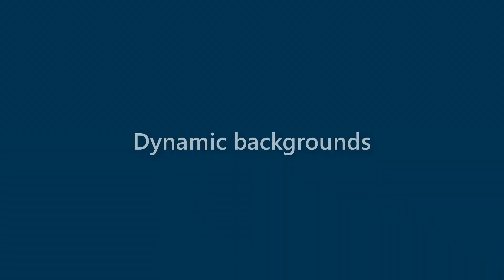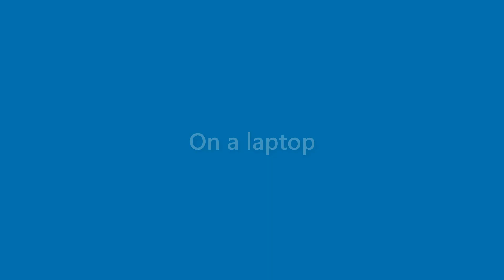Wallace Sykes - appearance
Name Look - Wallace Sykes - appearance. In this video we present "Wallace Sykes" name look and feel in various scenarios.
This video will cover:
How does "Wallace Sykes" look as a personal letterhead?
How does "Wallace Sykes" look on a business card?
How does "Wallace Sykes" look on a computer/laptop screen?
How does "Wallace Sykes" look with different background colors?
How does "Wallace Sykes" look with various fonts?